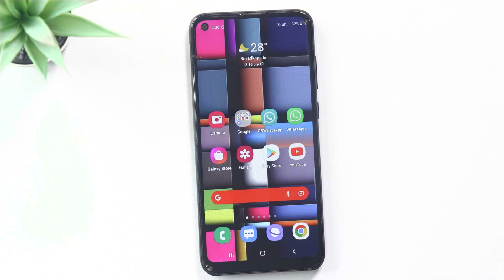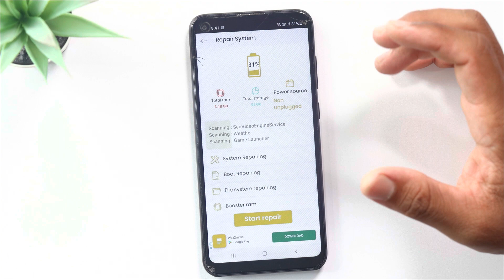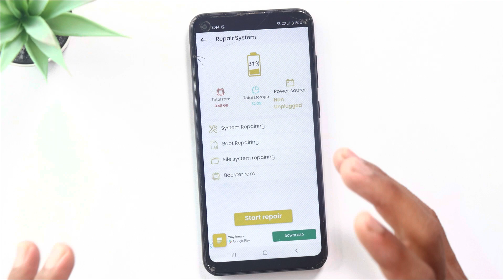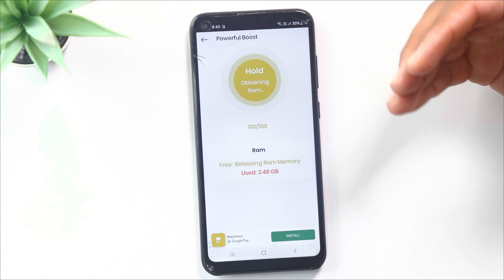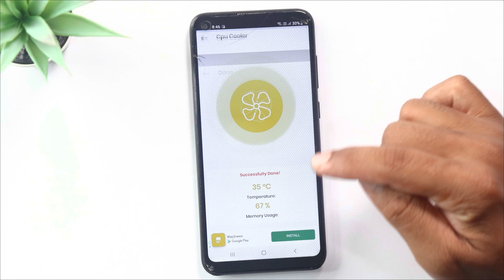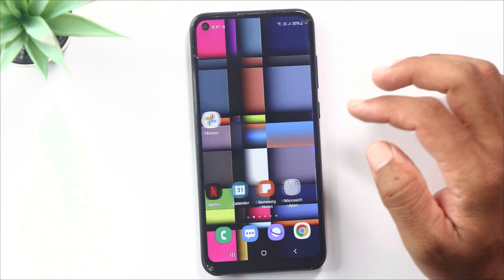ఫోన్ Hang అవుతుందా ఇక్కడ 1 సారి Press చేయండి కొత్త దానిలా అవుతుంది | Phone Hanging Problem Solved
Hi friends this is naveen you are watching Telugu tech pro youtube
channel

Topics Covered :
 - How can I stop my phone hanging?
 - Why my phone is hanging so much?
 - phone hanging problem solution
 - phone hang setting
 - why is my phone hanging and slow
 - mobile hang problem solution app
 - why my phone is hanging while typing